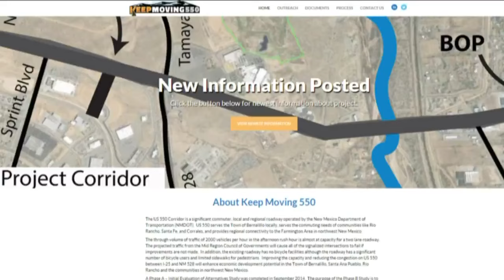Improvements already in the works for newly re-done U.S. 550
Major construction on U.S. Highway 550 in Bernalillo just wrapped up, but already, the Department of Transportation says it needs more work because the traffic problems are not going away.